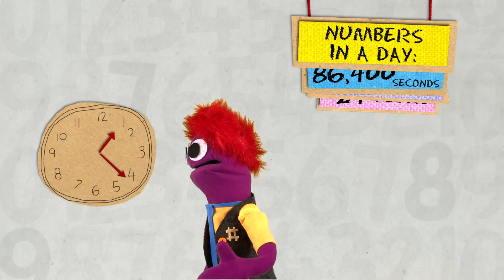Numbers Are The Only Thing That Count! The Juicebox Jukebox | Learn Counting Educational Math Song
Check out The Juicebox Jukebox's album "Now Hear This!" wherever digital music is sold or streamed. Or purchase your very own CD at thejuiceboxjukebox.com!

Numbers song for kids! Sing along, dance and shout numbers 1-10 and learn why counting numbers is important! See lyrics and find out more about The Juicebox Jukebox below.

“Numbers Are The Only Thing That Count” is available to stream or download on iTunes, Spotify, and Amazon. Add it to your playlist today!

The Juicebox Jukebox was created by Dallas based singer/songwriter Bradley James Skistimas. As a musician, artist,  and father of three, Skistimas' motto is to "Create, Share, & Inspire" as he writes, records, produces, and animates each song and video you see. He also has help from his own kids and family, who you'll hear in many of the songs.

The Juicebox Jukebox was launched in August 2018 and focuses primarily on core subjects and character building themes for children 4-8 years old with fun, positive, and educational online content. In 2019 we will continue to build our brand as one parents and teachers can trust, implement as a teaching tool in homes and at school, and  enjoy just as much as the children do!

Oh yea, and we have a Twitter!

“Numbers Are The Only Thing That Count!”

Numbers are the reason why we know how many
Of each and every thing we have around
All the big things and little things
Add them up and you will think
That numbers are the only thing that count

Numbers are the reason why we know how much
Time we have in every single day (“how much?”)
Every second, every minute, every hour that runs out
See, numbers are the only thing that count!

1, 2, 3!
Everybody count the trees!
4, 5, 6!
Now let’s count how many sticks!
7, 8, 9!
How many of them did you find?
10! Let’s count again

Numbers are the reason why we know how far
We have to go from here to outer space (“how far?”)
Just measure every mile, every foot, and every inch
Since numbers are the only thing that count!

1, 2, 3!
We’re counting all the cars we see
4, 5, 6!
Every house and all their bricks
7, 8, 9!
10! Let’s count again

Numbers are the reason why we know how long
We have until it’s time to go to bed (“Goodnight!”)
When you try to fall asleep, you’ll be adding up the sheep
‘Cause numbers are the only thing count!

written by Bradley James Skistimas